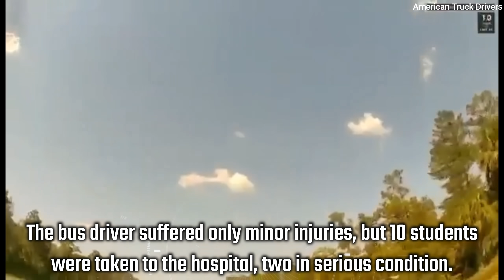When drivers have it difficult on the road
Our videos aim to help all the truck drivers by educating and promoting safe driving among all drivers.
Every clip in this video contains significant editing and original text commentary written by us.